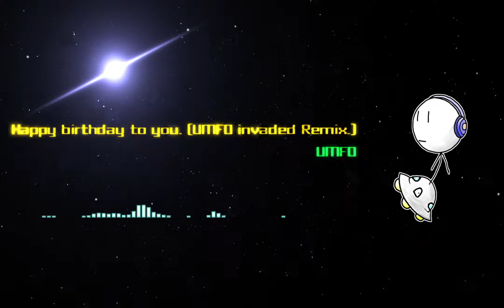[J-core] Happy birthday to you. (UMFO invaded Remix.) [オリジナル曲]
バースデーケーキ～激しいガバキックと声ネタを添えて～
知人の誕生日に作りました。
パーティなどにお使いください…